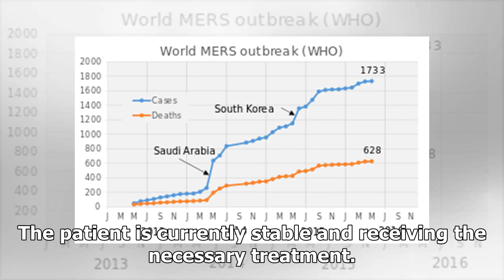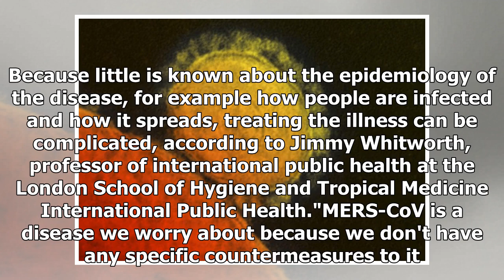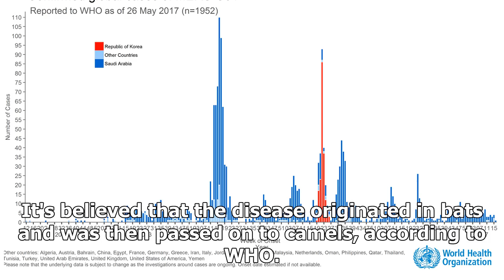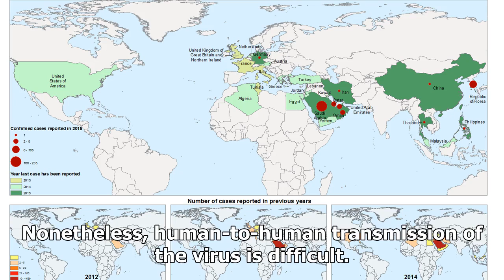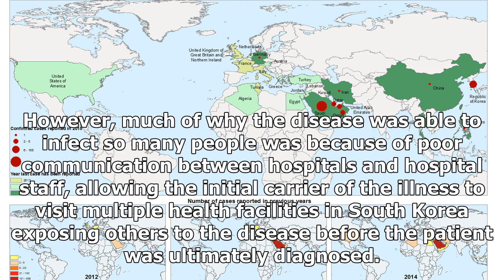Deadly MERS virus is found in patients in the United Kingdom